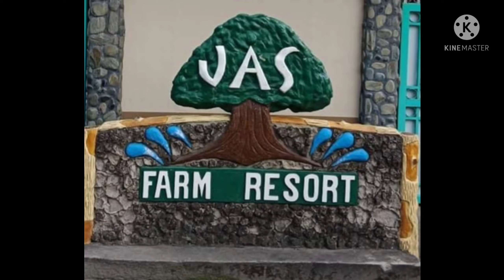Beat the Heat @jasfarmresort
Have fun and enjoy while we can.
Family bonding and swimming time.